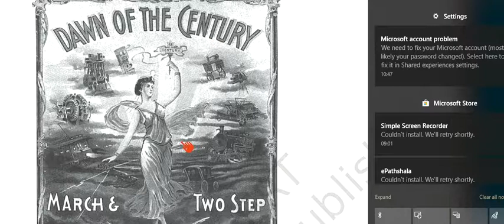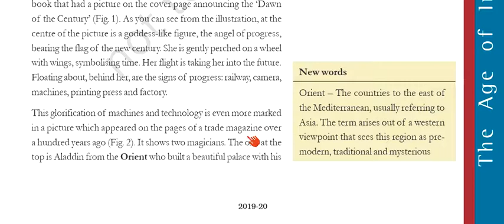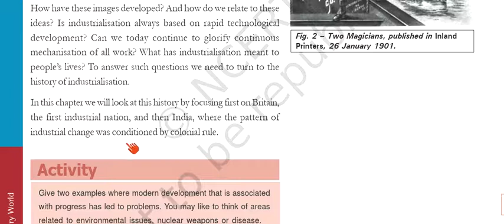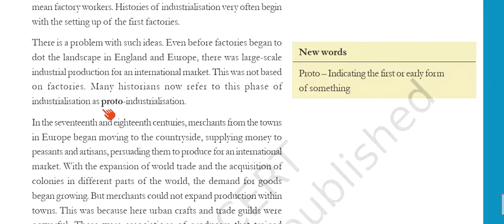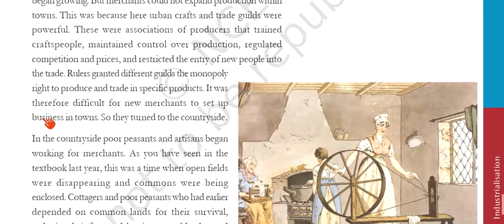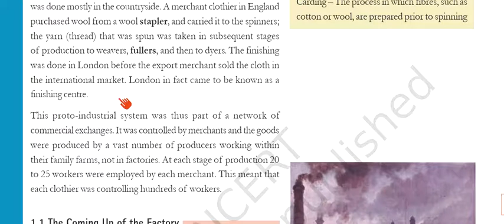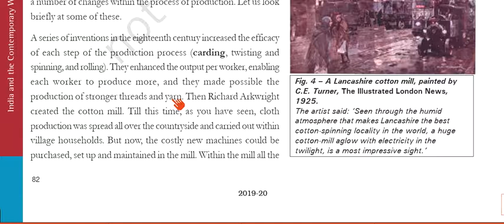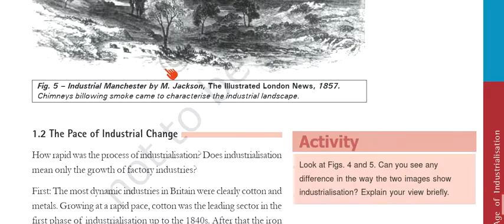10th Class ch 5, part 1 | Ncert Revision Notes for Class 10 Social Science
10th class history
chapter 5